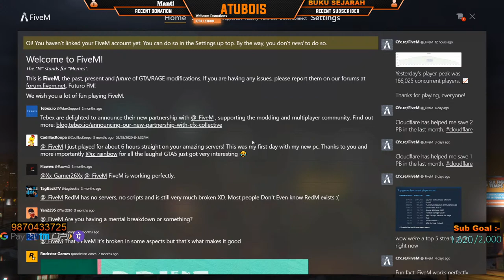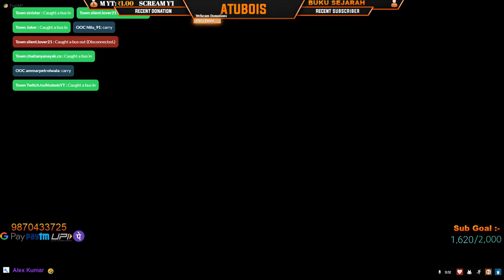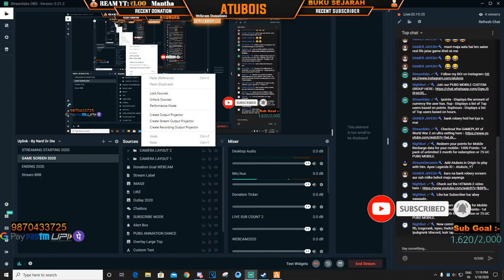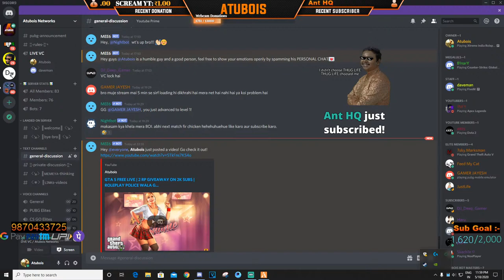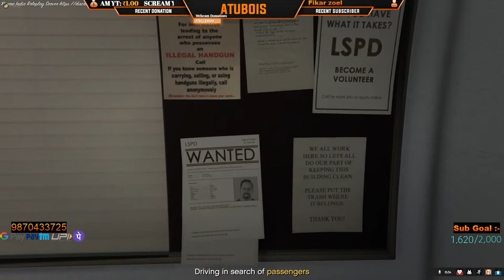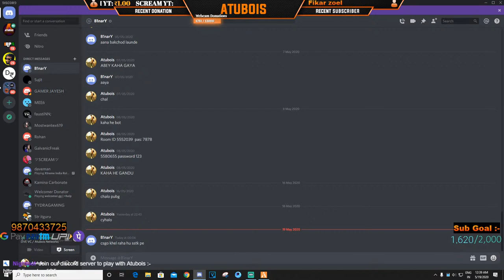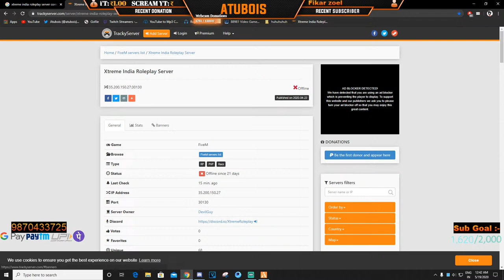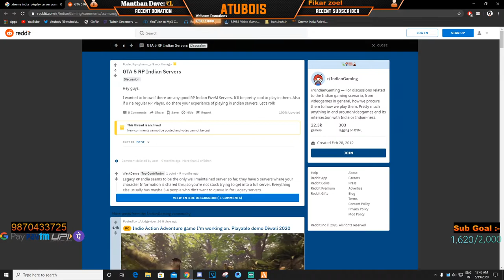GTA 5 FREE LIVE | 2 RP GIVEAWAY ON 2K SUBS | ROLEPLAY POLICE WALA GUNDA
GPay, PayTM, UPI & PHONEPE ▶ 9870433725

Recent Donators:-
SCREAM YT :- 240 INR
FaustiNN; :- 200 INR
Manthan Dave :- 102 INR
SujitOG :- 2 A$

👪-Respect Moderators.

New commands in chat.
!boi, !fb, !csgorank, !spec, !twitch, !twitter, !insta !pubgrank !discord, !ssk, !apex, !uptime, !recharge !pubgrank !apexrank !pubgid !rich

Sound Commands:- !atubhai !rohan !patre !scream !headshot

I Love gaming so i started streaming,
i will try my best to take the Indian Gaming Community to the world.

🖥️PC Specs :-
MB :- Gigabyte Z370M D3H
Mouse :- Logitech 502 Hero Gaming Edition.
Headset :- Redgear Cosmo 7.1 USB Gaming Headphones with RGB LED Effect.